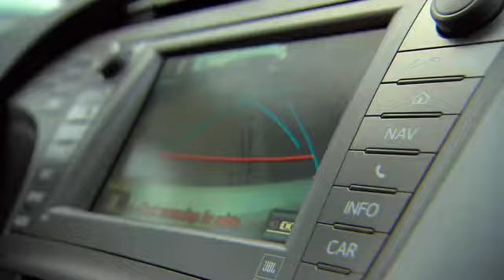Toyota Prius 2012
Ανανεωμένο εξωτερικά και αναβαθμισμένο εσωτερικά, με βελτιωμένη οδηγική ποιότητα, αίσθηση κατευθυντικότητας, συμπεριφορά, προσιτές λύσεις πολυμέσων και προηγμένα συστήματα πλοήγησης. Το σύστημα Intelligent Parking Assist του νέου Prius έχει βελτιωθεί επιτρέποντας ακόμα πιο αποδοτικούς και ταχύτερους ελιγμούς παρκαρίσματος. Μπορεί τώρα να αναγνωρίζει χώρους στάθμευσης ακόμα κι όταν δεν υπάρχουν γραμμές οριοθέτησης. Επιπλέον, γραφικά στην οθόνη και φωνητικές οδηγίες πλοήγησης κατευθύνουν τον οδηγό στο απαραίτητο σημείο εκκίνησης για την ενεργοποίηση του συστήματος όταν ανιχνευτεί κατάλληλος χώρος στάθμευσης. Το νέο Prius διαθέτει αυξημένη ακαμψία αμαξώματος χάρη στις έξτρα ηλεκτροπόντες και ενισχύσεις. Σαν αποτέλεσμα, η ανάρτηση ρυθμίστηκε για πιο προοδευτική και προβλέψιμη συμπεριφορά χωρίς να χάσει το δυναμικό χαρακτήρα της. Επιπλέον, η ανασχεδιασμένη ενίσχυση αύξησε την ακαμψία της κολόνας τιμονιού, βελτιώνοντας την αίσθηση κατευθυντικότητας. Το νέο Prius καταναλώνει 3,9 l/100 km στο μικτό κύκλο, και παράγει μόλις 89 g CO2 /km. Παραμένει το αυτοκίνητο με τις λιγότερες εκπομπές ρύπων στην κατηγορία του.